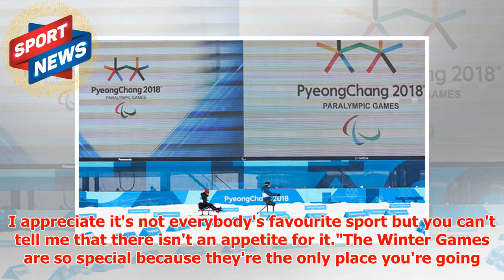Winter Paralympics 2018 medal table: LIVE standings from Paralympic Games in Pyeonchang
► The Winter Paralympics - the largest in history - will officially begin on Friday with the opening c...
► PLL:
► Photo & Content Source :